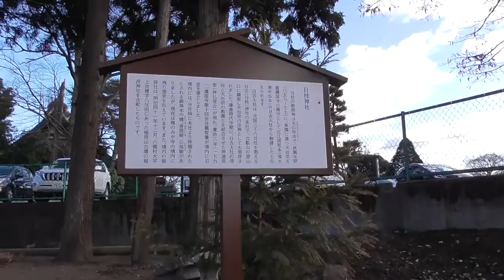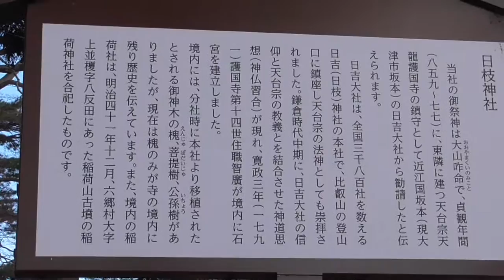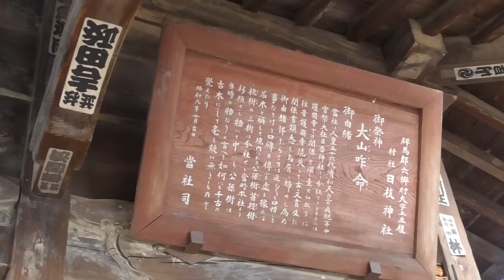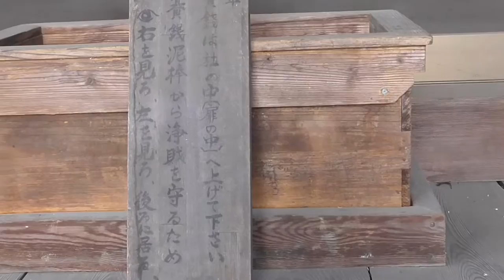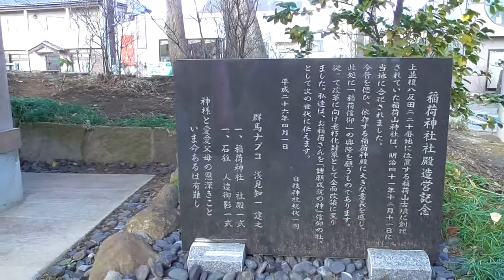日枝神社と稲荷社・・・天竜護国寺の鎮守・・・高崎市／群馬県